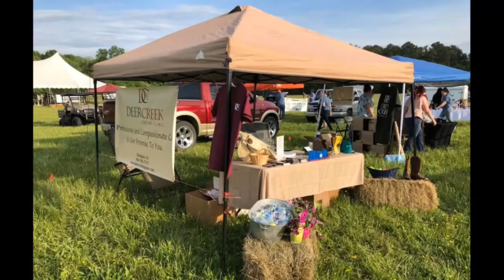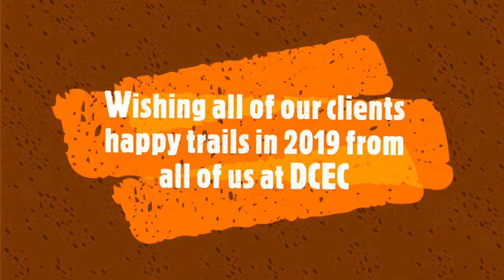2018 Client Video with Music